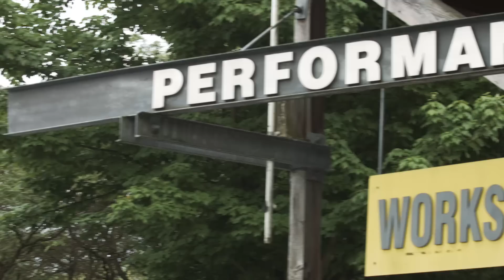2014 Daily Dose - Day 8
Your healthy dose for all things Jazz.

©Coastal Jazz and Blues Society